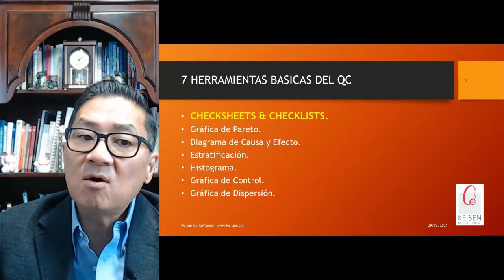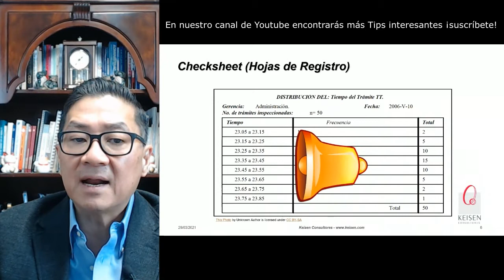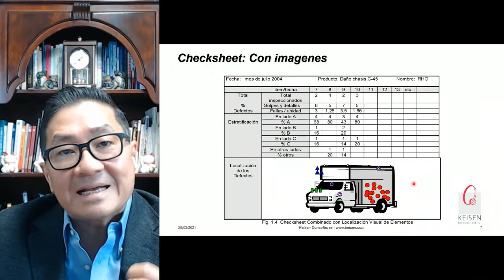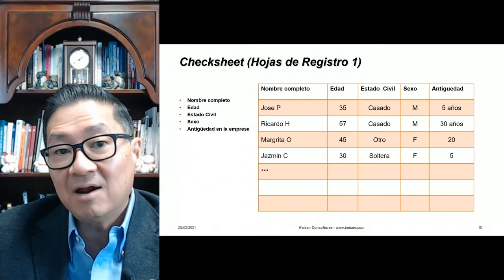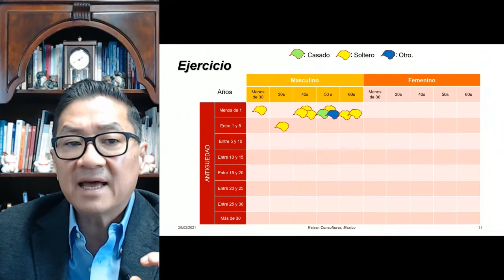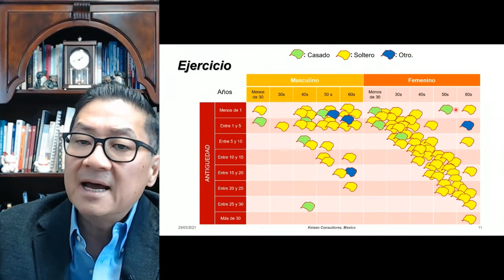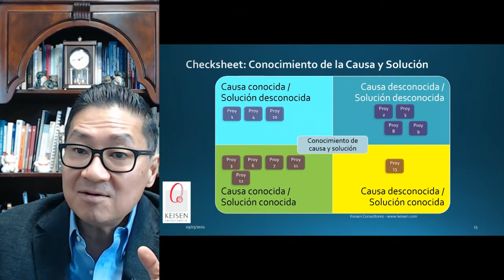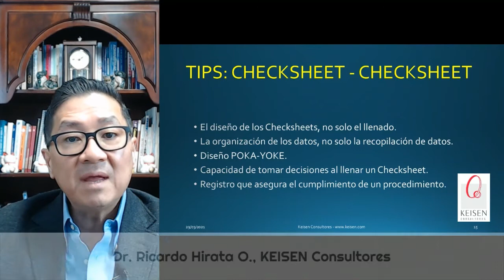014 - Tip Q7: Checksheet (7 Herramientas básicas del QC)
El Checksheet u HojadeRegistro de datos es una de las Q7 o 7HerramientasBasicas del Control de la Calidad y se complementa con Checklist u
Todos piensan que la herramienta checksheet es sólo para el registro de los datos, pero va más allá de este concepto, es una herramienta que permite la organización de datos (al momento de su registro) para tomar decisiones. El reto es desarrollar la habilidad para diseñar sus hojas de registro para tomar mejores decisiones. En el checksheet importa más la organización de datos que la recopilación de los mismos, debe cumplir con un diseño POKA-YOKE y un registro que asegure el cumplimiento de un procedimiento.
Presentado por: Dr. Ricardo Hirata Okamoto